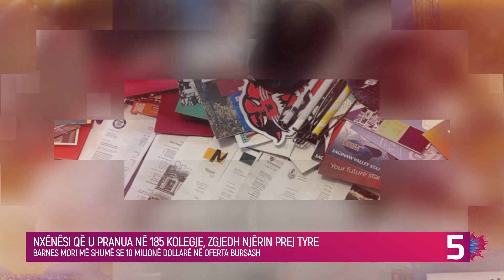Nxënësi që u pranua në 185 kolegje, mori miliona dollarë në oferta bursash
Dennis “Maliq” Barnes, maturanti i shkollës së mesme të New Orleans, i cili u pranua në mbi 185 kolegje dhe mori më shumë se 10 milionë dollarë në oferta bursash, njoftoi të premten se zgjodhi të ndjekë Universitetin Cornell në vjeshtë, raporton CNN.

Barnes e bëri njoftimin nga shkolla e tij, Shkolla e Mesme Ndërkombëtare e New Orleans.

“Unë jam angazhuar të ndjek Universitetin Cornell dhe synoj të ndjek shkenca kompjuterike dhe më vonë të vazhdoj të praktikoj zhvillimin e softuerit”, tha Barnes, i cili veshi një xhup të Universitetit Cornell gjatë njoftimit.

“Sot është një ditë emocionuese për mua dhe familjen time dhe mezi pres të punoj me kolegjin e inxhinierisë Cornell gjatë rrjedhës së arsimit tim universitar”.

Nxënësi, i cili po diplomohet dy vjet më herët, i tha CNN-it muajin e kaluar se donte të ndiqte shkenca kompjuterike dhe më pas të shkonte në shkollën juridike. Ai filloi të aplikonte në shkolla në gusht 2022 dhe tha se fillimisht nuk kishte ndërmend të vendoste ndonjë rekord.

“Teksa aplikova në më shumë shkolla, teksa numri im u rrit, me ndihmën financiare dhe pranimet në universitete, u intrigova”, tha Barnes, duke shtuar se kur iu tha se ishte afër rekordit, ai “thjesht shkoi për të..”.

Të premten Barnes tha se që në moshë të re e ka ditur gjithmonë atë që donte të bënte dhe se zgjodhi Universitetin Cornell, me vendndodhje në Ithaca, Nju Jork, sepse universiteti është “Liga më e mirë e Ivy për inxhinieri”. Ai shtoi se donte të ndiqte një shkollë që “do t’i krijonte sukses dhe t’i jepte një arsim cilësor”.